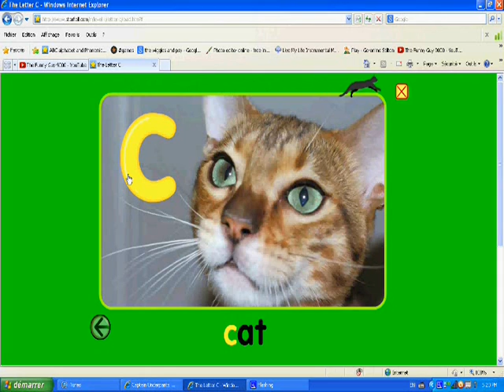Best Of Starfall - THE CAT BE RUNNING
RUN CAT RUN!